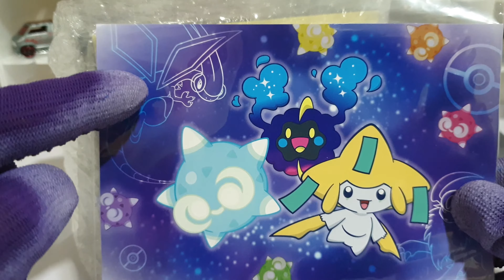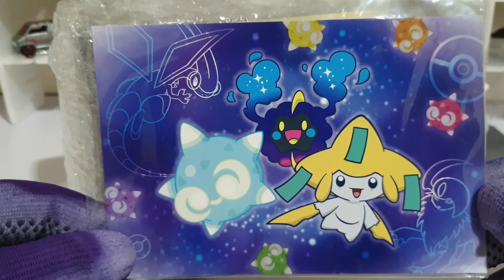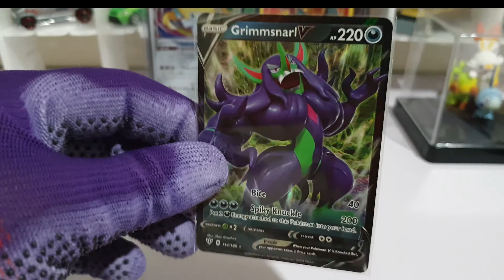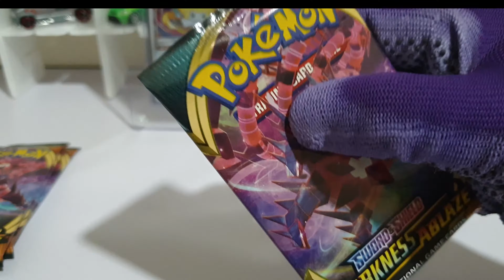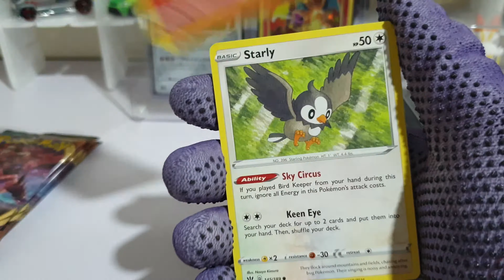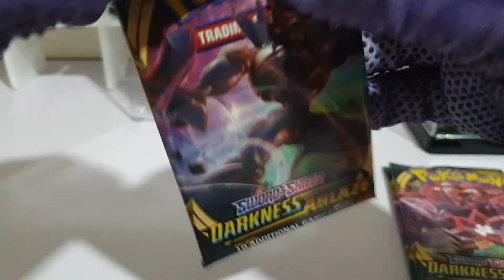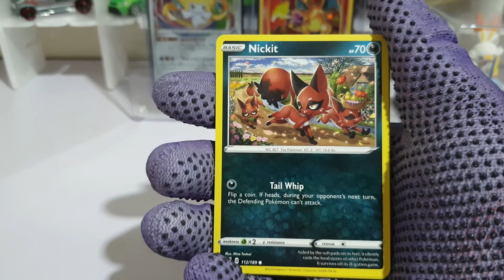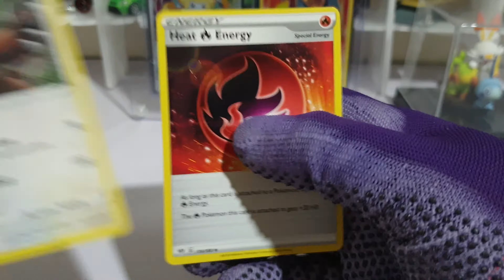After a long time!! Pokemon Darkness Ablaze Booster Opening Part 1!!!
Hello my Collector Family!!

Hope you are doing great today.

Here is a new video for you on the Pokemon Darkness Ablaze Booster unboxing part 1.

Stay Positive and Stay Safe!